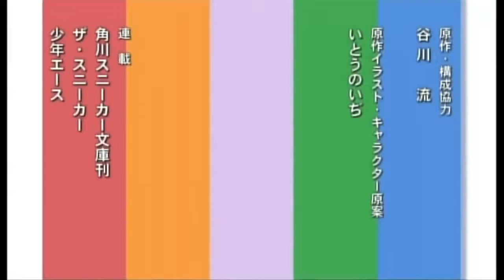[MAD] The Melancholy of Haruhi Suzumiya OPENING: F.D.D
Video: The Melancholy of Haruhi Suzumiya Openings
Haruhi Characters:
Suzumiya Haruhi
Asahina Mikuru
Nagato Yuki
Koizumi Itsuki
Kyon
Asakura Ryoko
Tsuruya
Kimidori Emiri
Kyon's Sister
Taniguchi